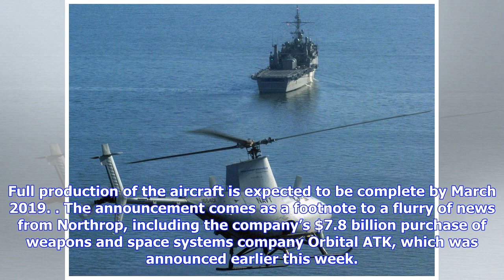Breaking News | Northrop grumman awarded $14.5 million to build cybersecurity capabilities into sur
Northrop grumman awarded $14.5 million to build cybersecurity capabilities into surveillance planes

Northrop Grumman won a $14.5 million contract addon on Wednesday to build “software support activity...